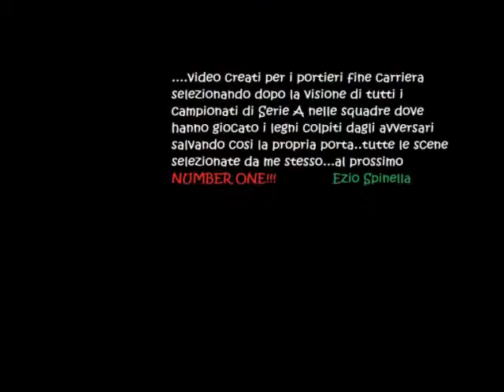Razzetti Stefano Pali dal 1994 al 1996 - Cremonese